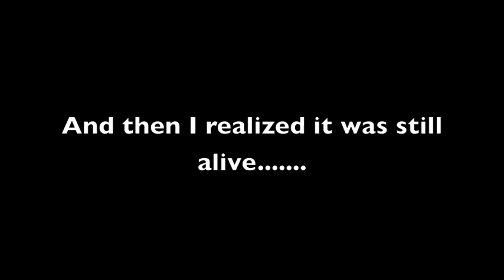UBC Rat 09-05-11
Sunshade caught a rat at UBC.

UBC Campus

09-05-11

(Sunshade blog)